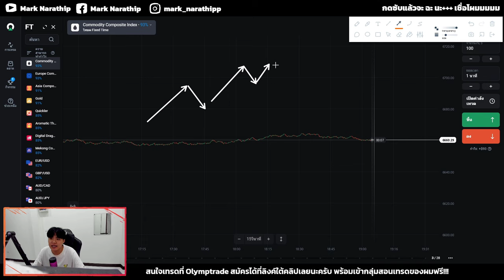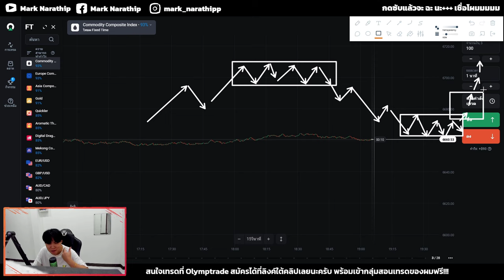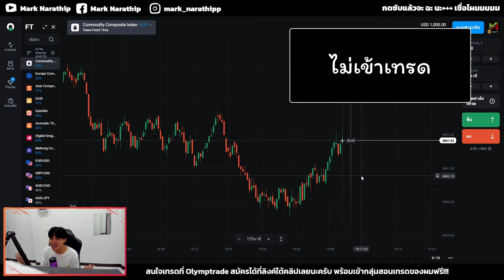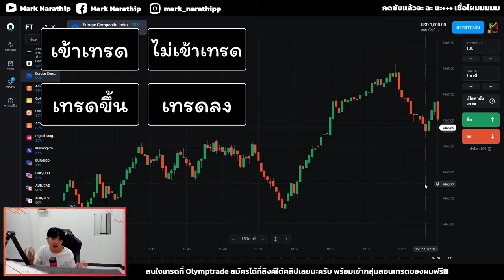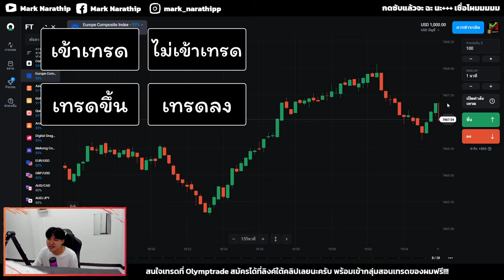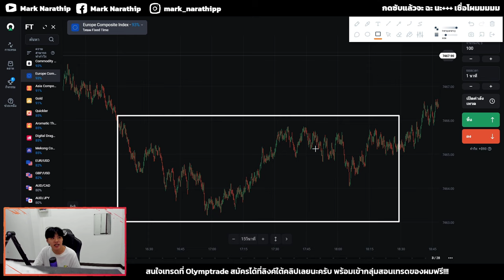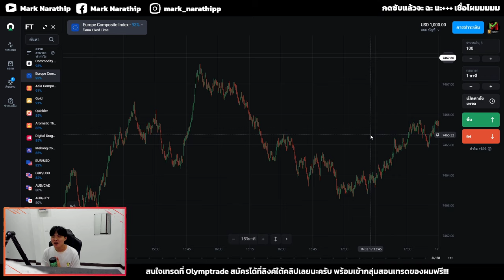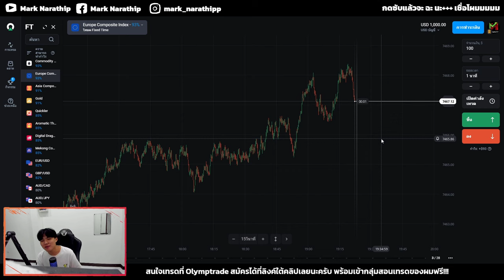สอนเทรดกราฟเปล่า ด้วยการดูความเมคเซ้น 😍📈